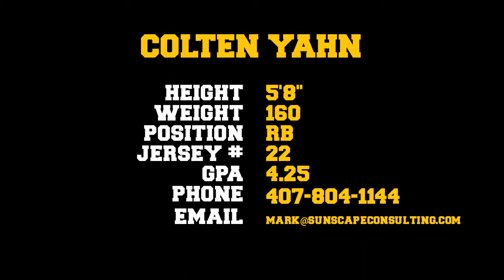Colton Yahn 2010 Highlights.mov